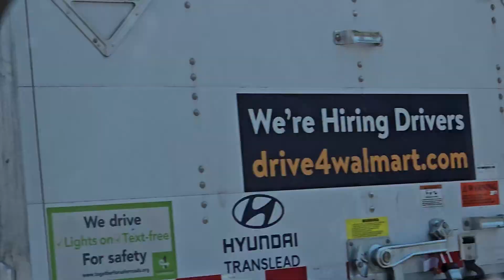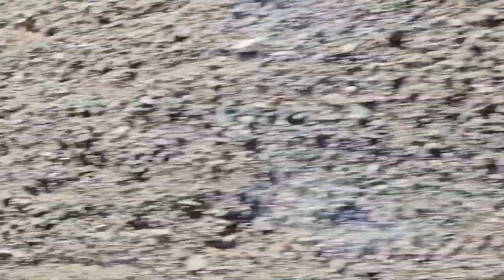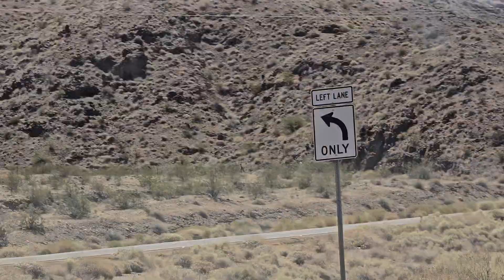Crossing dessert of ARIZONA driving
Rediscover Yourself in Nature

On the road, you'll find more than just beautiful scenery. You'll find a sense of freedom, adventure, and self-discovery. Nature has a way of grounding us and reminding us of the simple joys in life. Breathe in the fresh air, take in the stunning views, and let the natural world rejuvenate your soul.

Embark on an Unforgettable Road Trip

Pack your bags, grab your friends or family, and set out on an unforgettable road trip. Explore picturesque landscapes and hidden gems along the way. Whether you're winding through mountain passes, crossing arid deserts, or driving through lush forests, each moment on the road is an opportunity to connect with nature and find inner peace.